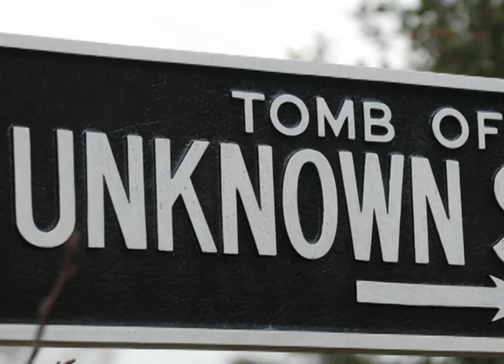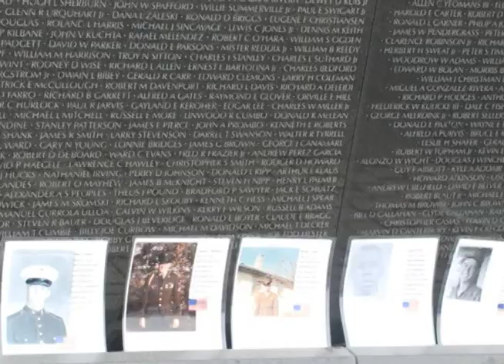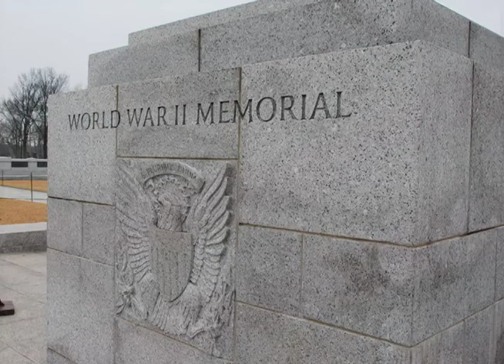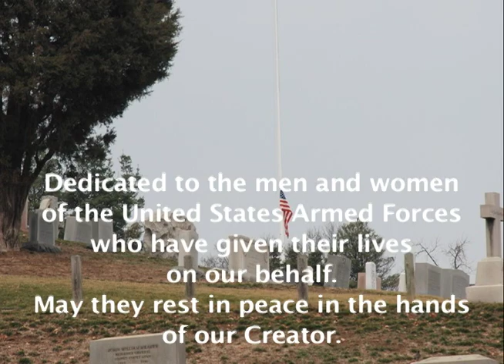The Unknown Soldier by Mike Parrish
Memorial Day tribute to our fallen soldiers.